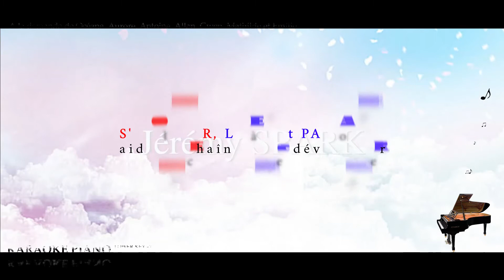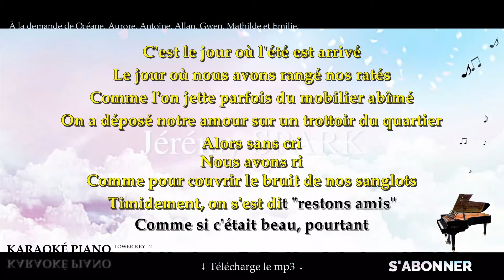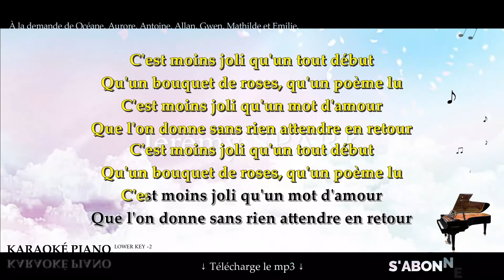Moins joli - ILIONA (Karaoké Piano Français - Lower Key)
Karaoké Piano Français : Moins joli - ILIONA, en Lower Key -2.

▬▬▬▬▬▬▬▬  Matériel ▬▬▬▬▬▬▬▬

▬▬▬▬▬▬▬▬  Paroles  ▬▬▬▬▬▬▬▬

C'est le jour où l'été est arrivé
Le jour où nous avons rangé nos ratés
Comme l'on jette parfois du mobilier abîmé
On a déposé notre amour sur un trottoir du quartier

Alors sans cri
Nous avons ri
Comme pour couvrir le bruit de nos sanglots
Timidement, on s'est dit "restons amis"
Comme si c'était beau, pourtant

C'est moins joli qu'un tout début
Qu'un bouquet de roses, qu'un poème lu
C'est moins joli qu'un mot d'amour
Que l'on donne sans rien attendre en retour

C'est le jour où nous sommes sortis du rêve avant la fin
Comme si l'on avait peur qu'il ne finisse pas bien
C'est le jour où, au fond de moi j'espérais
Que notre "adieu" dise "à demain"

Comme un accord stupide
On s'est promis
Qu'on s'appellerait encore, qu'on se dirait "bonne nuit"
Et que malgré la solitude des matins, des réveils froids
On ne regretterai rien, pourtant

[VOCALYSES]